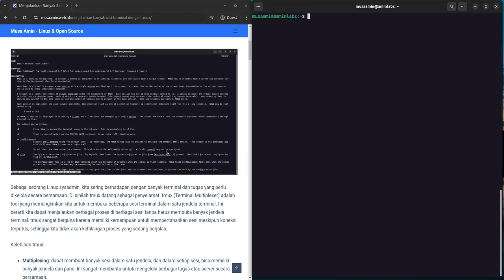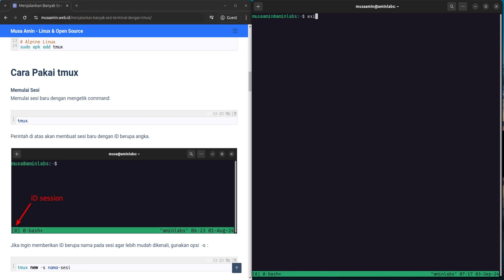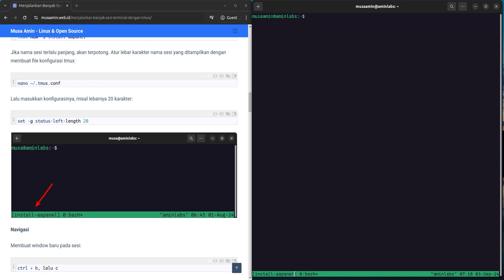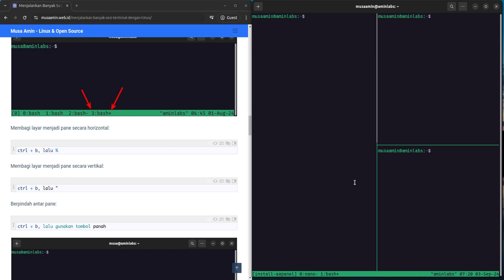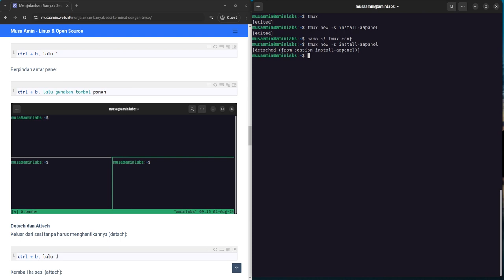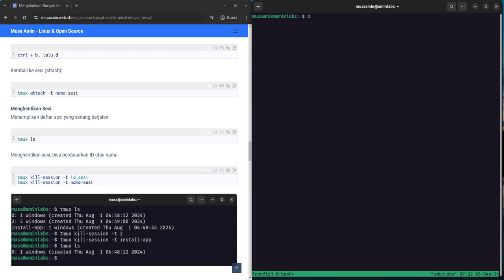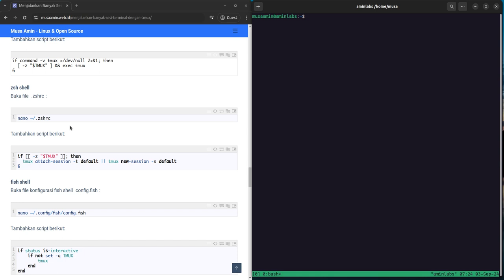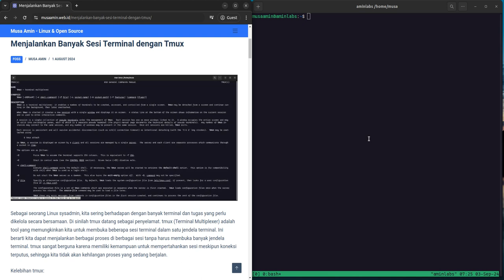Menjalankan Banyak Sesi Terminal dengan tmux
tmux (Terminal Multiplexer) adalah tool yang memungkinkan kita untuk membuka beberapa sesi terminal dalam satu jendela terminal. Ini berarti kita dapat menjalankan berbagai proses di berbagai sesi tanpa harus membuka banyak jendela terminal. tmux sangat berguna karena memiliki kemampuan untuk mempertahankan sesi meskipun koneksi terputus, sehingga kita tidak akan kehilangan proses yang sedang berjalan.